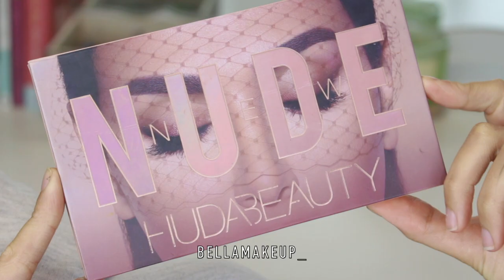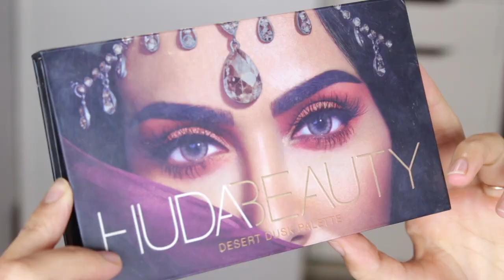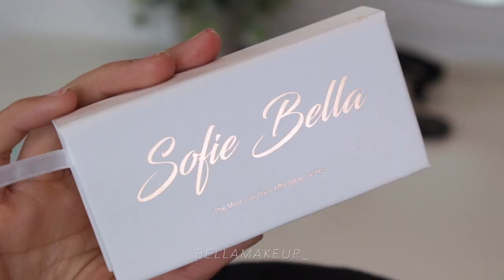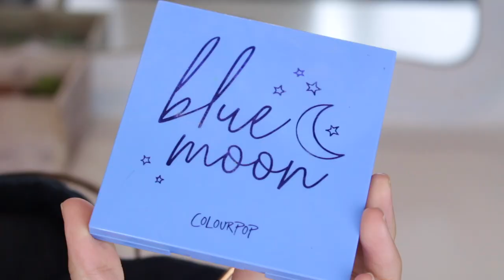STUNNING VIRAL EYE MAKEUP TUTORIAL COMPILATION 2020 💘🔥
SHOP OUR LASHES↓⇣↓⇣↓
All Styles are Cruelty-Free + Faux Mink